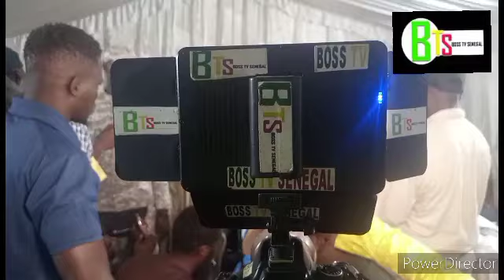écouter Serigne Mara Niass et regardez